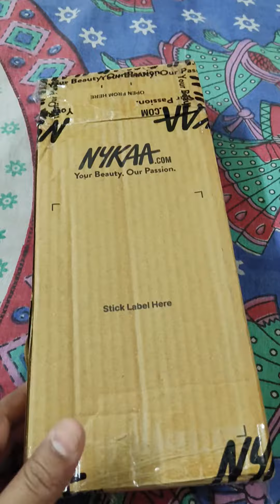Rong Tuli vlog